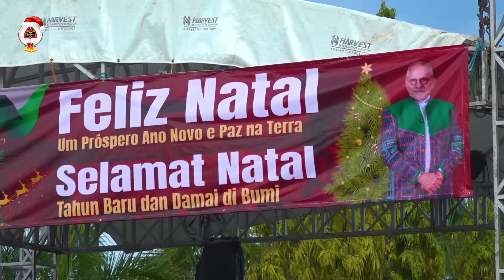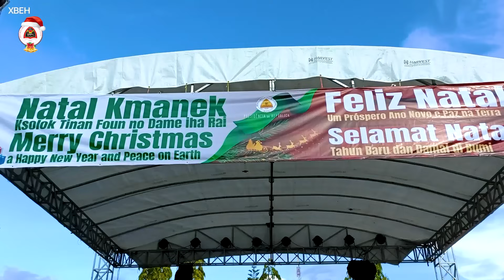Governu Agradese PR Horta Halo Festa Natál ba Povu no Loke Kompetisaun Prezepiu Natál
22 Dezembru 2023
Primeiru-Ministru, Kay Rala Xanana Gusmão hato’o agradese ba Prezidente Repúblika, José Ramos-Horta ne’ebé realiza eventu Festa Natál ba povu no loke kompetisaun prezepiu natál hodi lori ema hotu selebra loron natál 25 dezembru 2023 no tinan foun 01 Janeiru 2024 ho dame ba familia no nasaun.
Iha programa ne’e, Governu liu hosi Ministériu Komersiu no Industria (MTKI) realiza mós loke mós bazar baratu iha Palasiu Prezidensiál, Munisipiu Lautem no Bobonaro hodi fasilita povu sosa nesidade baziku ho presu baratu.